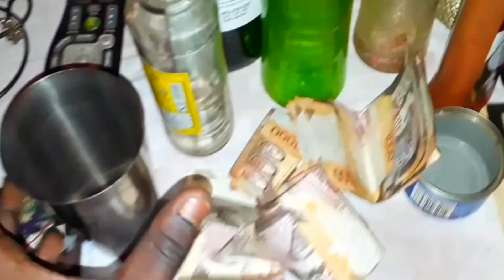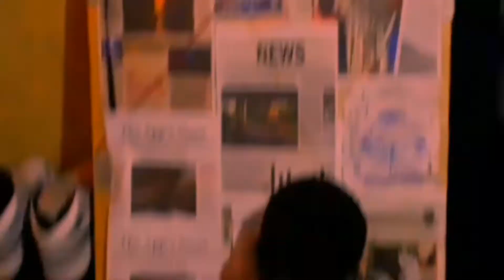The Legend of Bampto City trailer! SOON COMING!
A film about bampto crimes story. Youths trying to stop desperate youths who destroys the city.